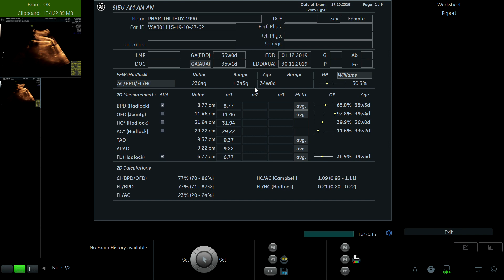PHẠM THỊ THÚY